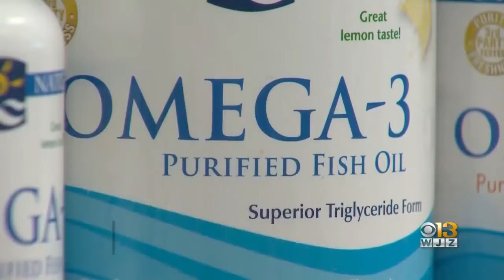HealthWatch: Taking Fish Oil Daily While Pregnant Could Boost The Child's Brain Function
The latest health and fitness headlines